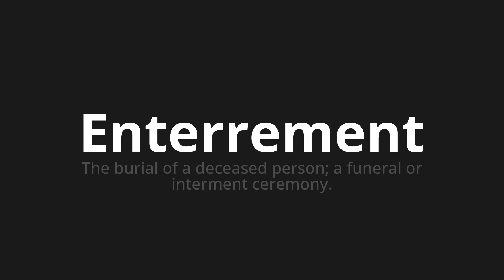How to pronounce Enterrement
🌍 Learn a new language now Master the Pronunciation of 'Enterrement Which means burial' - which means : The Burial of a Deceased Person;A Funeral or Interment Ceremony. 📝 with @HTPronounce 🎓🗣️ - [Your Guide to French]

Learn to pronounce 'Enterrement' perfectly in French with our easy and engaging tutorial by @HTPronounce! 📖📽️ In this comprehensive video, we provide you with native speaker examples 🗣️👂 and phonetic breakdowns 🎵 to ensure you get the pronunciation just right.

How to say Funeral in French